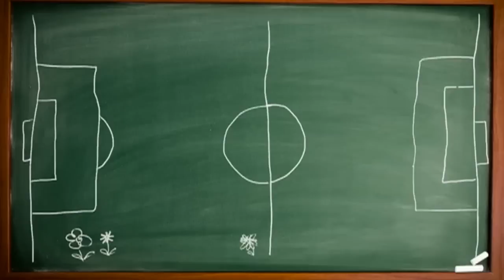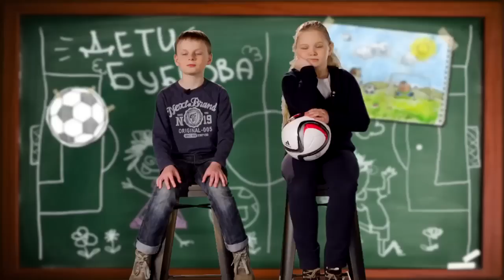Дети Бубнова - Сычев в "ОКЖЕТПЕСЕ"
Дети Бубнова пытаются понять, как Сычев оказался в казахстанском клубе "ОКЖЕТПЕС"
Авторы Данила Махалин Карен Адамян